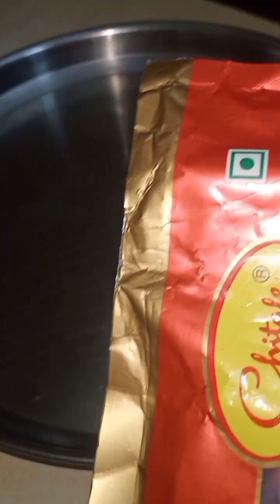10 मिनिट में बनाए रेडी मिक्स से बहुत ही सॉफ्ट गुलाब जामुन / Perfect Gulab Jamun Recipe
10 मिनिट में बनाए रेडी मिक्स से बहुत ही सॉफ्ट गुलाब जामुन / Perfect Gulab Jamun Recipe